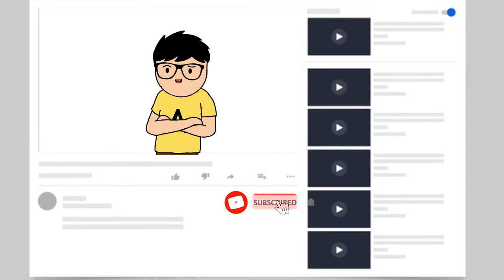CHANNEL TRAILER||The Xcelsior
Hello guys and welcome our channel.